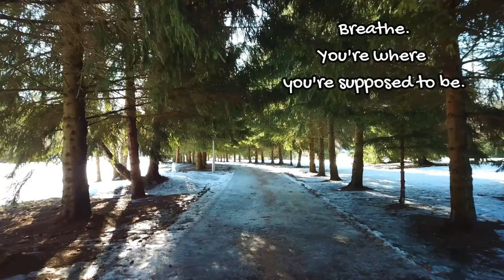We say goodbye to the Animal and MASH On This Day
On February 16th, we remember the end of the iconic TV shows, MASH and The Animals, and explore other historical events that happened on this day. Join us for a journey through history and education as we look back on significant events of the past. Test your knowledge with some fun trivia and learn something new about this day in history!
On this day education videos take a look at the days of the year and what happened on those days in history. We also like to look at famous births and deaths, as well as the movies released on each day covered.
  Safe for middle school to college, even online colleges.

k 12 online colleges
colleges